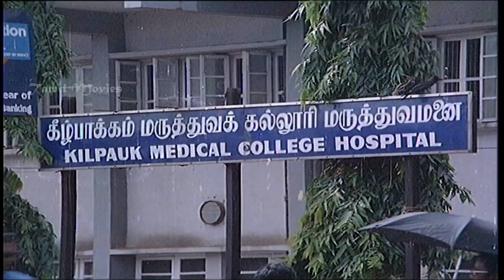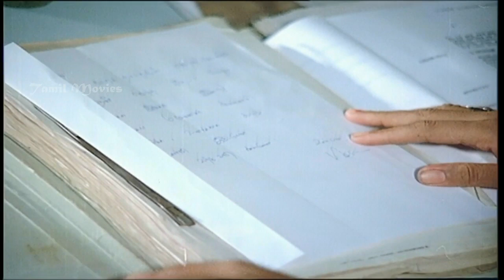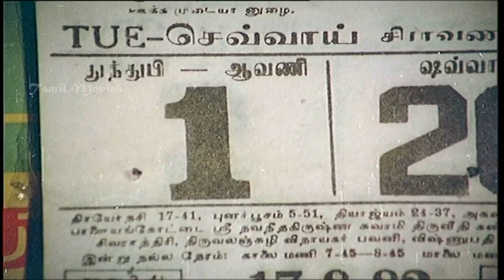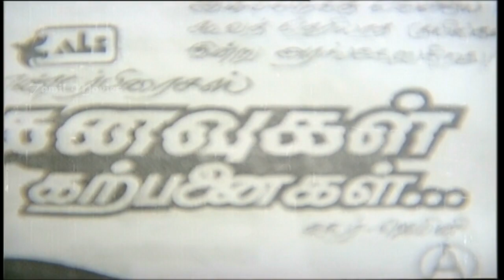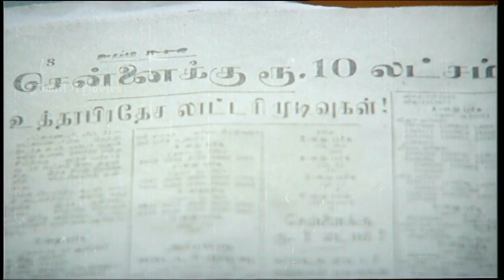Lottery Ticket Full Movie Part 2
Movie Name : Lottery Ticket
Tamil Name : லாட்டரி டிக்கட்
Cast  : Prabhu , Mohan ,Suhasini
Director  : C.V.Rajendran
Music Director : Ilayaraja
Producer  : R.V.Creations
Released Year : 1982